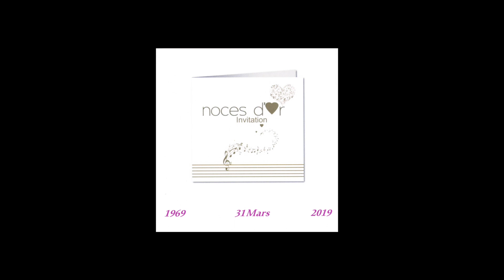Noces d'or de Hélène et Elle PERRIN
Noces d'or de Hélène et Elie